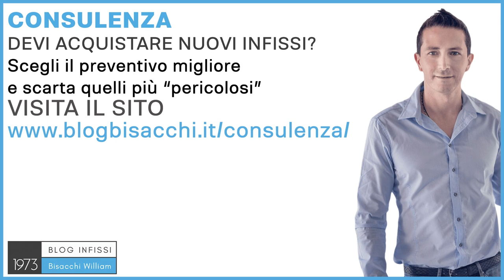Infissi in pvc sono tossici ?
Gli infissi in PVC sono tossici?

occupiamo di Infissi per abitazioni private, con il Sistema Bisacchi. Per rispondere a questa
domanda, basterebbe leggere un po' di articoli sul giornale, quando, ad esempio, prende
fuoco una fabbrica che produce PVC, in questi casi poi notare, che anche i sindaci dei paesi
raccomandano di tenere chiuse le finestre, di non mangiare frutta e verdura che sono fuori
per settimane, ecco perché il PVC se quando è allo stato normale, cioè quindi in un normale
utilizzo, ci sono delle ricerche che dicono che è tossico, ed altre no, quando viene
incendiato, quindi quando è in uno stato di combustione, si sviluppa dei fumi altamente
tossici, altamente nocivi, ad esempio respirare il fumo del PVC all'interno di una casa, che
ha preso fuoco in un incendio, ti dà veramente molto meno tempo, per riuscire a uscire
incolumi da quel tipo di incendio. Altri materiali, oltre a sviluppare meno fumo nero, lo
sviluppano a temperature molto elevate; uno dei limiti del PVC è la bassissima temperatura
di punto di fusione, infatti basta un piccolo incendio, per fare prendere fuoco subito il PVC,
poi diciamo, i difensori del PVC diranno che il PVC non è auto combustibile, nel senso,
prende fuoco solamente mentre c'è la fiamma lì, però se c'è un incendio, e mentre c'è la
fiamma, gli effetti sono devastanti per l'uomo, quindi è assolutamente tossico in caso che ci
sia un incendio. Se vuoi sapere invece quale tipo di infisso è meglio utilizzare,
scegliere a casa tua, e sei una persona che abita lontano dalla Bisacchi, e quindi non ti
possiamo servire direttamente, puoi approfittare del servizio di consulenza, con il Sistema
Bisacchi, se vuoi saperne più vai su e richiede la tua consulenza
personalizzata, ciao e al prossimo video.